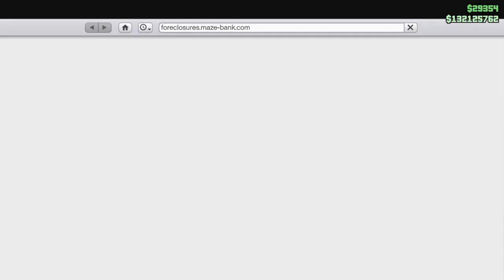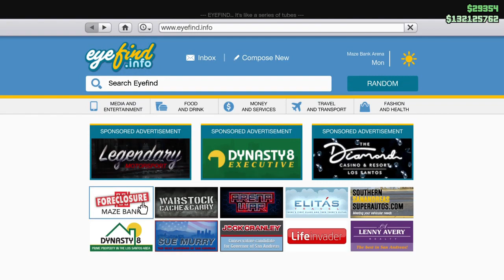WEEKLY UPDATE IN GTA V ONLINE